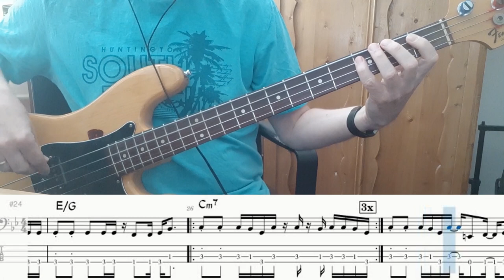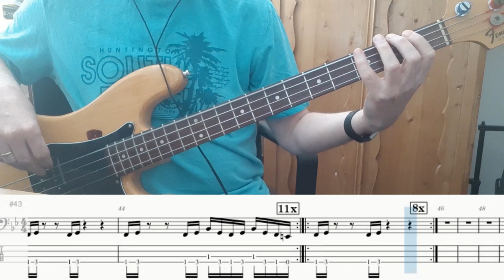ZZ Top Cheap Sunglasses. Bass Cover Score Notes Tabs Chords Transcription. Bass: Dusty Hill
The ‘secret’ of this bassline is my opinion the use of staccato notes (notes played short). Look for instance at bar 1. All the G notes are played staccato, and also the last note: the C. When you play all these notes longer, there’ll be no groove. The way Dusty plays these riffs are very ‘funky’.

Dusty Hill was the bassplayer of ZZ Top for more than 50 years. He also played keyboards and tenor saxophone and was lead and backing vocalist. Unfortunately he died in july 2021.

I play this song on a Fender Precision 1976 with flatwound strings.

Bassplayer: Dusty Hill
Album: Degüello (1979)
Composer: Gibbons, Hill, Beard

If you appreciate the effort I put into making the video's and transcriptions, please consider making a donation!